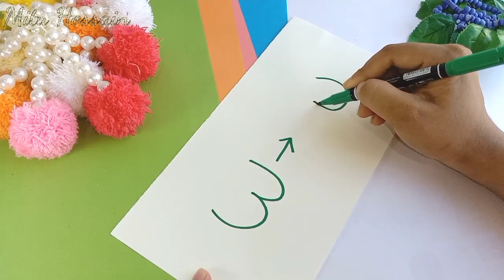Allah Hu Drawing From W // Easy Allah Hu Drawing // W দিয়ে খুব সহজে আল্লাহু লেখা // Easy Drawing